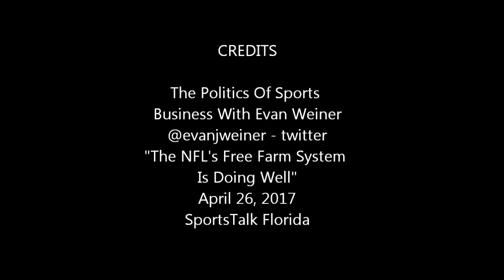The NFL’s Free Farm System Is Doing Well